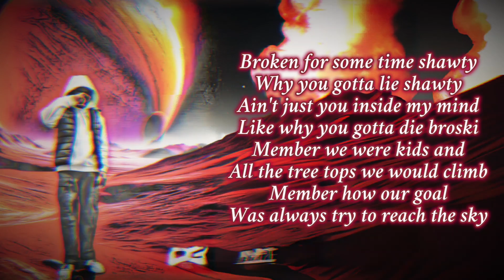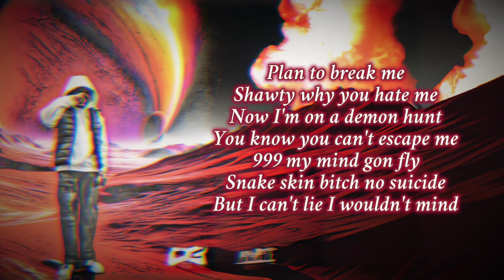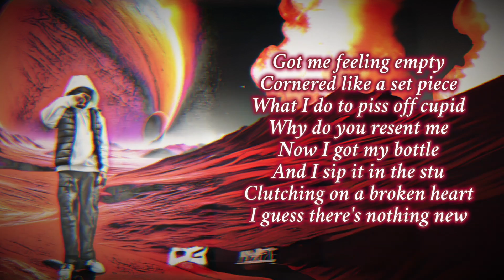CK Sula - Reach The Sky (Official Lyric Video)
Reach The Sky - Track 5 from "Scarlet Night"

Beat by me